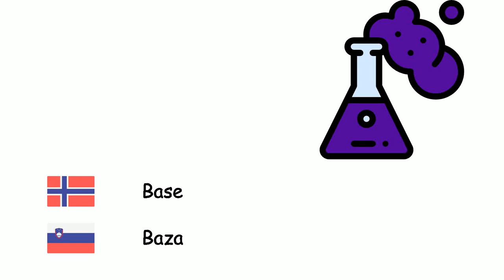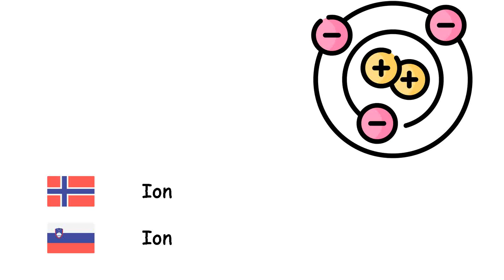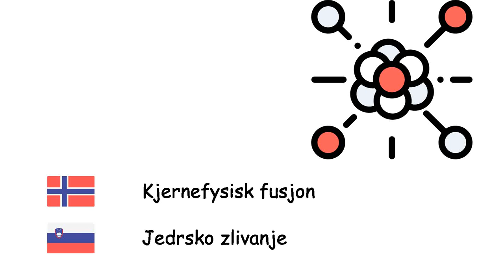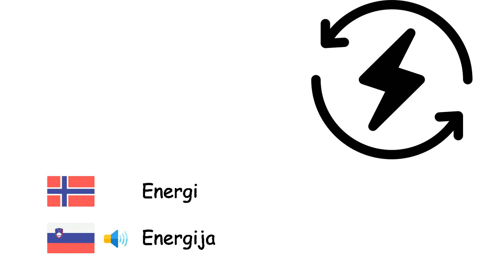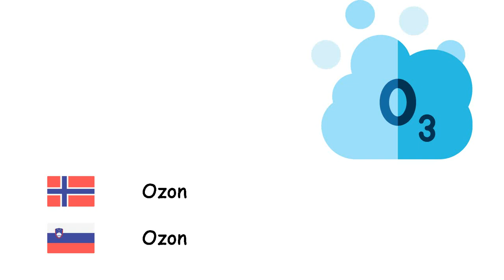Kjemi (Slovensk) (no-sl)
Fone TV
no-sl-15
Kemija (Slovenščina)
Syre - Kislina
Base - Baza
Alkoholer - Alkohol
Atom - Atom
Elektron - Elektron
Proton - Proton
Nøytron - Nevtron
Positron - Pozitron
Atomkjerne - Atomsko jedro
Ion - Ion
Molekyl - Molekula
Salt - Sol
Metall - Kovina
Ikke-metall - Nekovina
Faststoff - Trdnina
Væske - Kapljevina
Gass - Plin
Plasma - Plazma
Krystall - Kristal
Tetthet - Gostota
Diffusjon - Difuzija
Materie - Snov
Kjernefysisk fisjon - Jedrska cepitev
Kjernefysisk fusjon - Jedrsko zlivanje
Stråling - Sevanje
Energi - Energija
Lys - Svetloba
Foton - Foton
Periodesystemet - Periodni sistem elementov
Grunnstoff - Kemični element
Entropi - Entropija
Legering - Zlitina
Kjemisk forbindelse - Spojina
Kjemisk reaksjon - Kemijska reakcija
Plast - Plastika
Diamant - Diamant
Ozon - Ozon